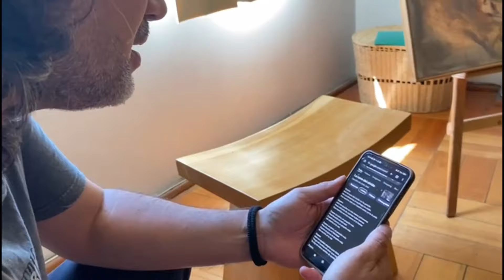La nave del olvido (Cover con Francisca Castillo Couve)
Cover de la nave del olvido de Jose Jose
con Francisca Castillo Couve

José José, el más destacado intérprete romántico de las últimas cuatro décadas.

Posee el record del disco más vendido en la historia (Secretos) con casi 5 millones de unidades, además de un historial de casi cincuenta millones de unidades vendidas en sus 40 años de carrera profesional.

La Nave del Olvido, El Triste, Cuidado, El Amor Acaba, Me Basta, Amnesia, 40 y 20, son algunas muestras de su caudaloso repertorio de éxitos que en suma superan las 350 grabaciones.

Es en vida un imortal de la canción romántica.